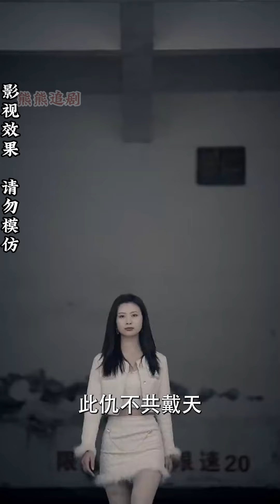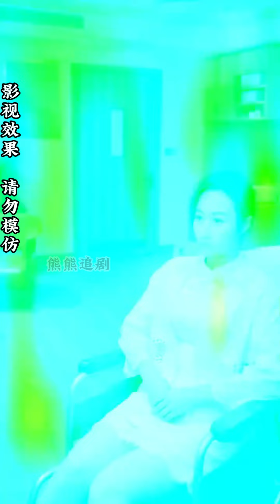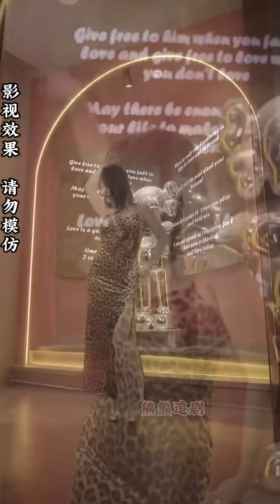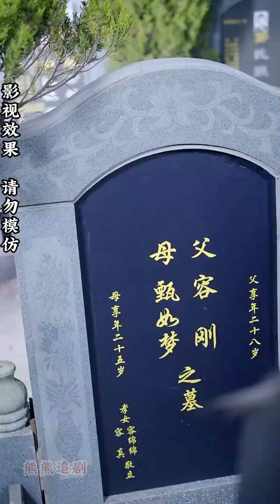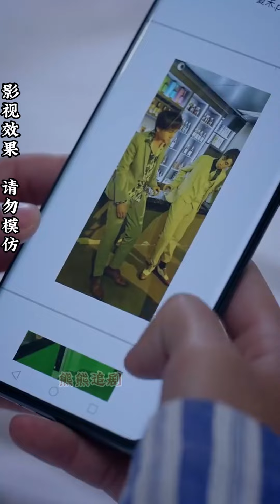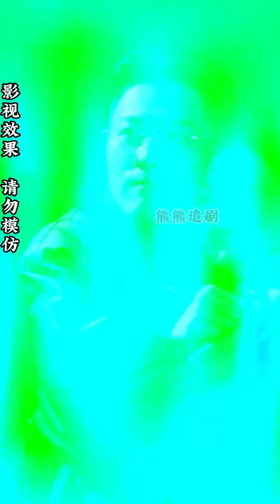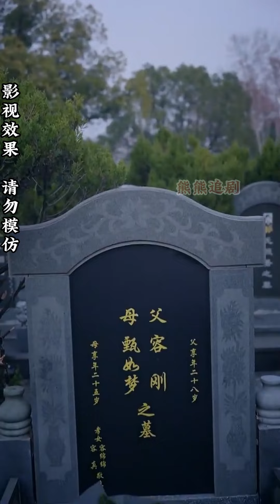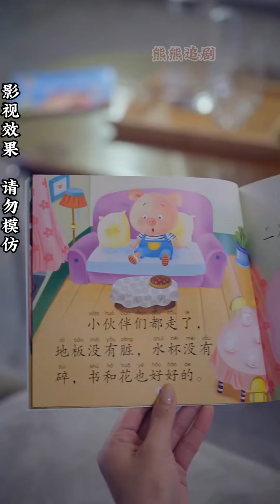【全集完结】《双子星黑白切》这场戏，我精心筹划了二十年，你只是其中的一个小小配角，这一切的一切都源于你，希望你别坏了我的好事#都市#甜宠#虐心#爱情#恋爱#高清